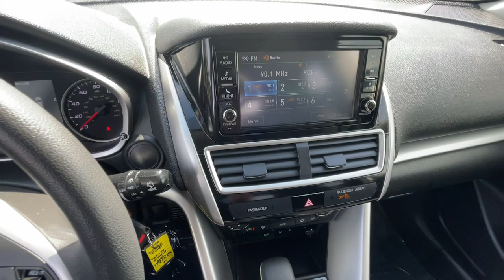2019 Mitsubishi Eclipse_Cross Lakewood,Denver,Arvada,Golden,Wheat Ridge W2300266A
Gray Used 2019 Mitsubishi Eclipse_Cross available in 10701 W. 6th Avenue, Lakewood, Colorado at Automotive Avenues. Servicing the Lakewood, Denver, Arvada,Golden, Wheat Ridge, area.

Automotive Avenues
10701 W 6th Ave.

Youll love the well-executed design of our Low Mile 2019 Mitsubishi Eclipse Cross ES AWD that makes every ride a joyride in Gray! Powered by a TurboCharged 1.5 Liter 4 Cylinder that offers 152hp paired with an advanced CVT for everyday driving confidence. This SUV features Super All-Wheel Control for incredible handling on tricky terrain and it can return nearly 28mpg on the highway. Dynamic good looks are standard with a sporty coupe-like design and premium touches such as LED lighting heated mirrors and alloy wheels tucked beneath bold fender moldings.Inside the two-row ES showcases a driver-focused cockpit with high-grade materials and easy versatility. Also on board are practical features to master your busy day including comfortable cloth seats a multifunction steering wheel automatic climate control cruise control and a 7-inch touchscreen with Bluetooth a four-speaker sound system and HD Radio.Mitsubishi engineering lets you drive with peace of mind thanks to smart technology like a rear camera advanced airbags ABS a tire pressure monitor and traction/stability control. Come see our Eclipse Cross and youll cross all other alternatives off your shopping list! Save this Page and Call for Availability. We Know You Will Enjoy Your Test Drive Towards Ownership!For Peace of Mind Auto Aves has a 2 day/200 mile no questions asked return and a 7 day/500 mile exchange policy on all of our inventory. Buy with confidence that you will LOVE your newly purchased vehicle! Priced below KBB Fair Purchase Price!Auto Aves is a locally owned dealership in business since 1987. We strive to provide our guests with a no hassle experience in a warm friendly environment.